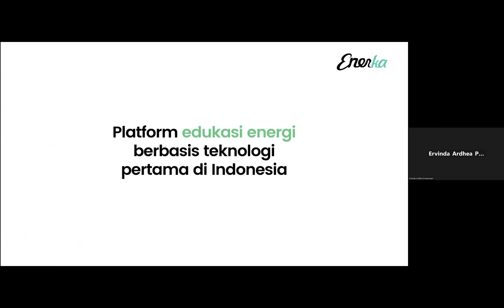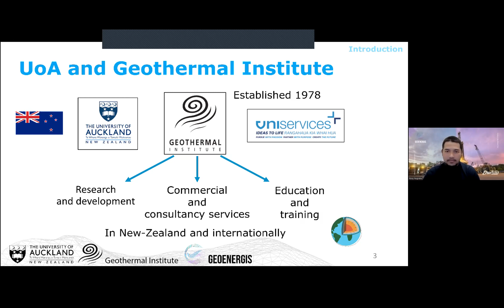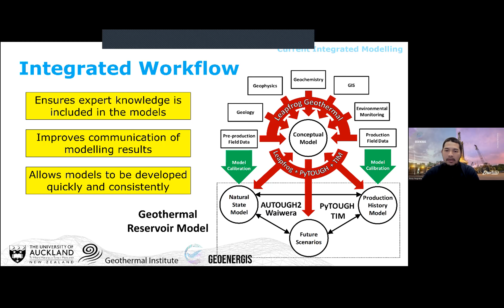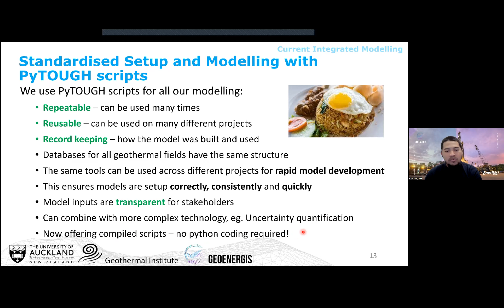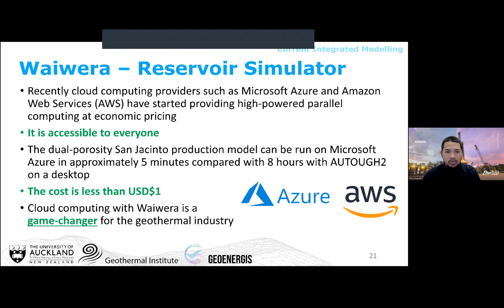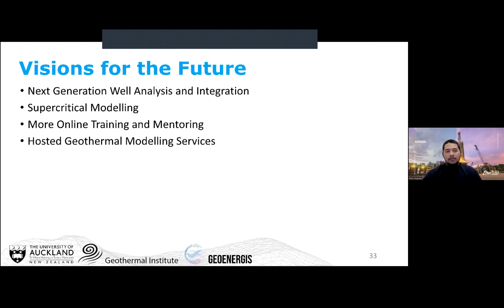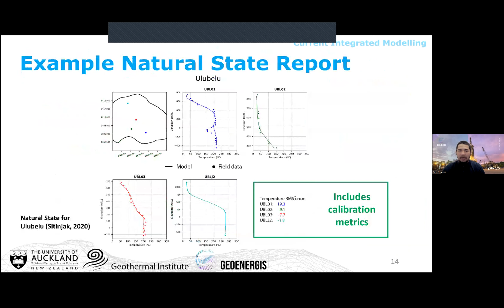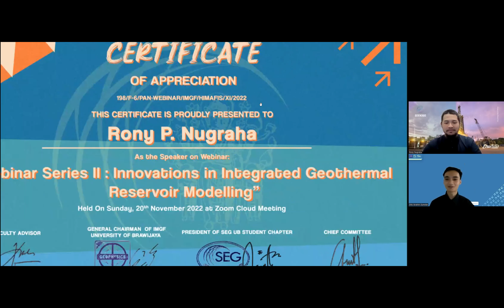Innovations in Integrated Geothermal Reservoir Modelling [Rony Nugraha]